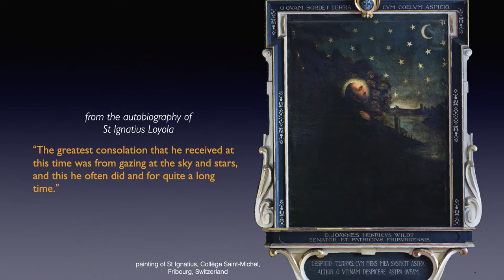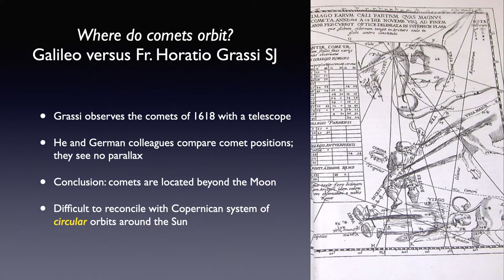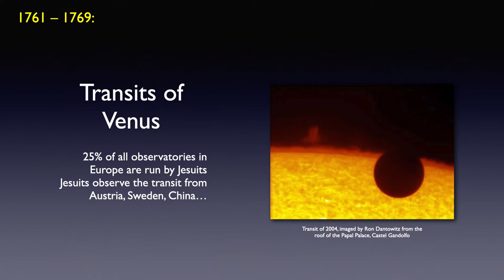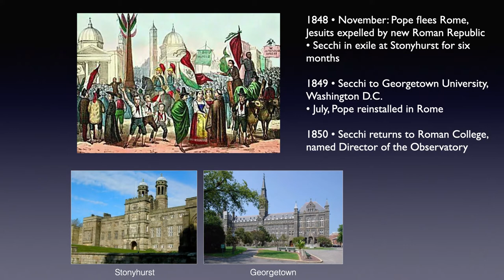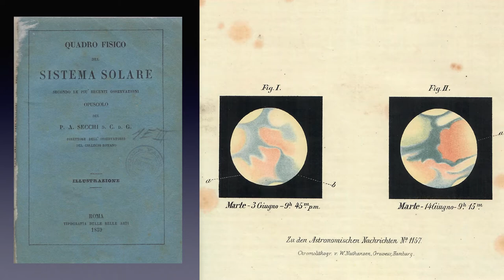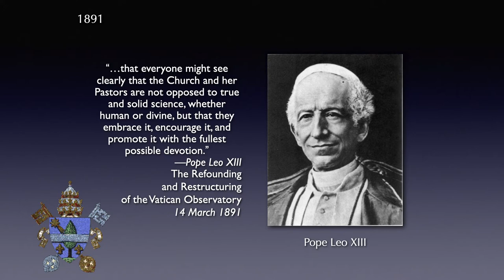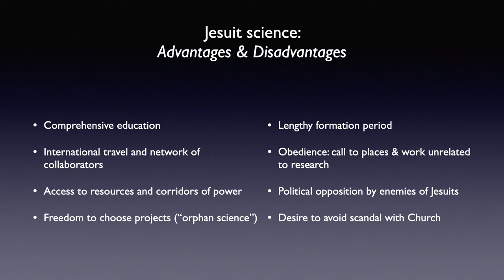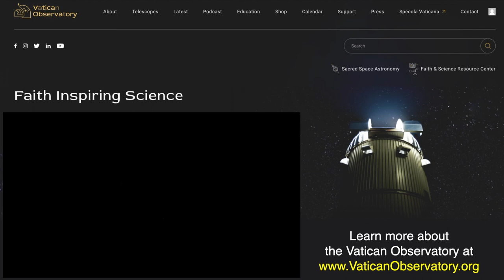From Peru to Mars: New Worlds and Jesuit Science- Guy Consolmagno SJ, Director Vatican Observatory